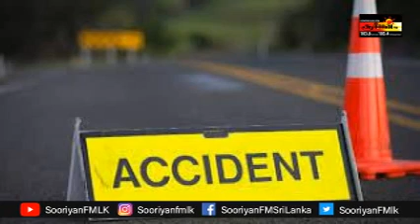இரண்டு இராஜாங்க அமைச்சுகளில் சீராக்கல்...RJ SASI & RJ VINUJA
இரண்டு இராஜாங்க அமைச்சுகளில் சீராக்கல்...